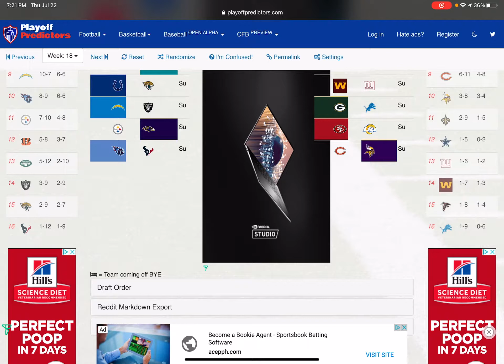Predicting The Bangles 2021-22 Season